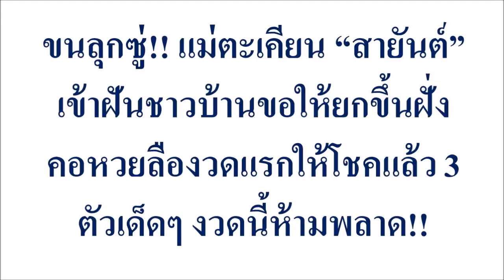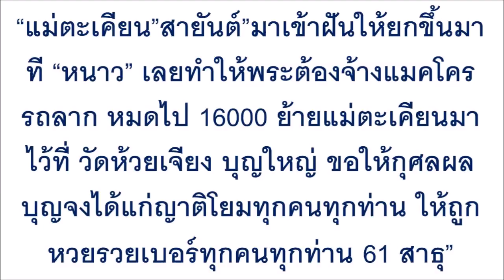ขนลุกซู่!! แม่ตะเคียน “สายันต์”เข้าฝันชาวบ้านขอให้ยกขึ้นฝั่ง...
ขนลุกซู่!! แม่ตะเคียน “สายันต์”เข้าฝันชาวบ้านขอให้ยกขึ้นฝั่ง คอหวยลืองวดแรกให้โชคแล้ว 3 ตัวเด็ดๆ งวดนี้ห้ามพลาด!!